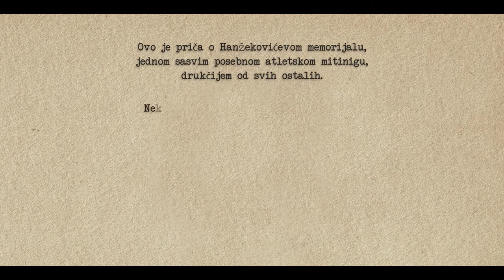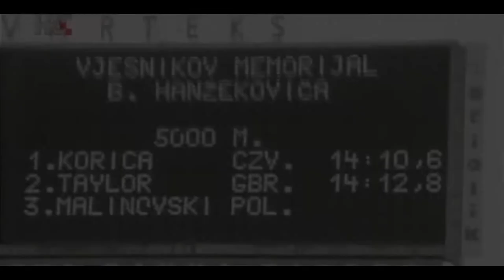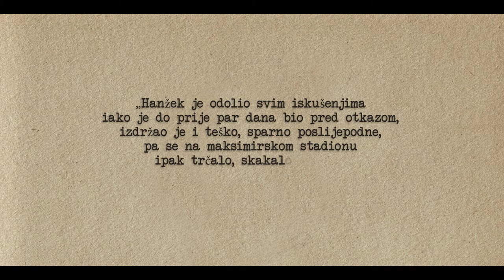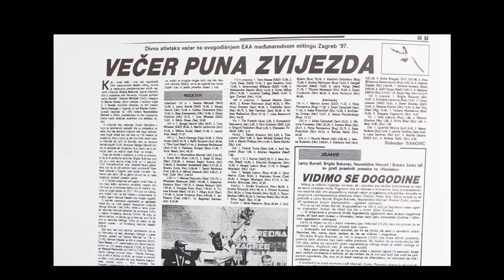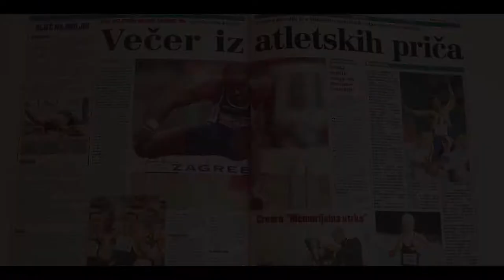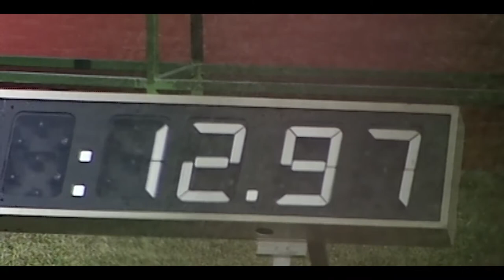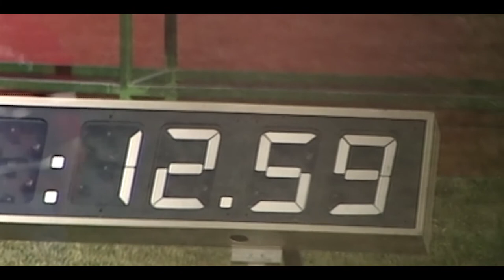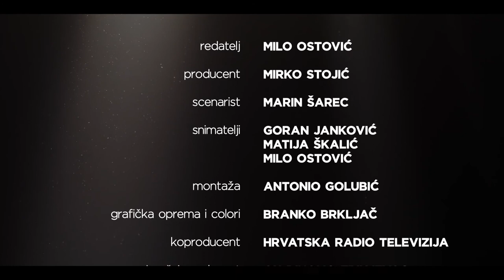Dokumentarni film Hanžekovićev memorijal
Dokumentarni film Hanžekovićev memorijal objavljen 2018. godine obuhvaća razdoblje od legendarne Hanžekovićeve pobjede nad Grkom Mantikasom do danas, a u filmu govori više od 20 sudionika, od Luciana Sušnja i Đurđe Fočić Šourek, preko Asafe Powella, Dawn Harper Nelson, Davida Olivera, Blanke Vlašić i Sandre Perković, pa do – Ćire Blaževića! Bogata arhivska građa pokriva mitinge od 50-ih godina prošlog stoljeća do današnjeg ‘Hanžeka’, uključujući i neke od najvažnijih događaja u povijesti mitinga, poput rekorda Blanke Vlašić, Usaina Bolta i najboljih svjetskih bacača kugle.

Film je nastao u produkciji IAAF World Challenge mitinga Zagreb, AK Dinamo-Zrinjevca i Hrvatske radiotelevizije, redateljski ga potpisuje Milo Ostović, a scenarist je Marin Šarec.